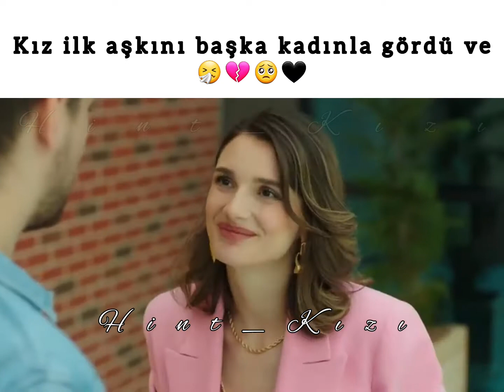Baht Oyunu/kız ilk aşkını başka kadınla gördu ve